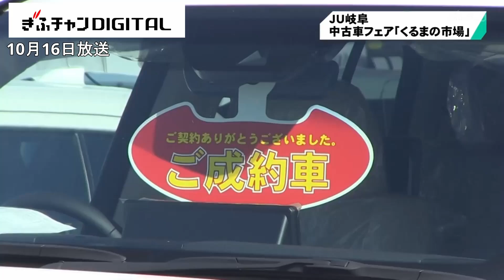JU岐阜中濃支部関ブロック中古車フェア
JU岐阜中濃支部関ブロックの中古車フェア「くるまの市場」が関市で開かれました。